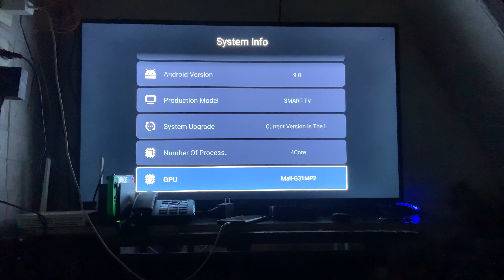Playing NBA2k20 in 2022 nintendo switch docked gameplay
Created for fun only